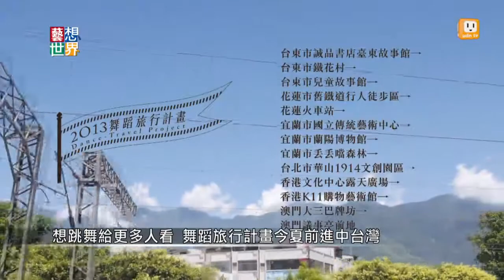20140616《藝想世界》訪談《舞蹈旅行計畫》編舞家周書毅 舞者田孝慈 林修瑜 Part1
有一群熱血舞蹈家，
他們每年夏天都會進行一趟舞蹈的旅行，
到台灣各鄉鎮去，跳舞給大家看。
他們就是發起《舞蹈旅行計畫》的周先生與舞者們